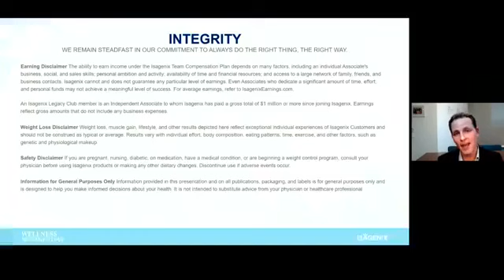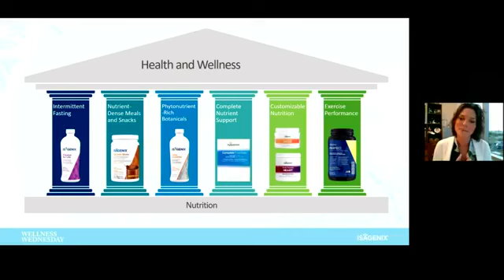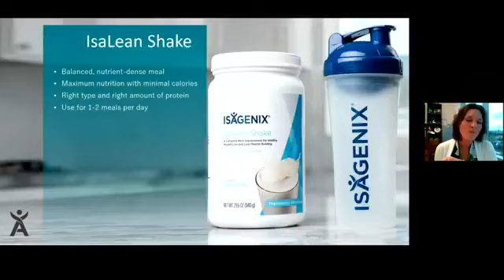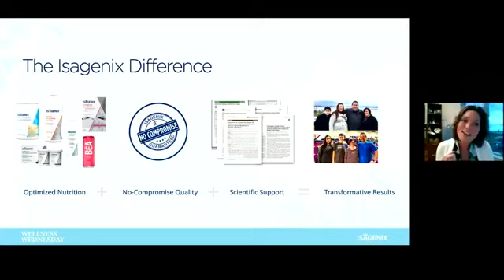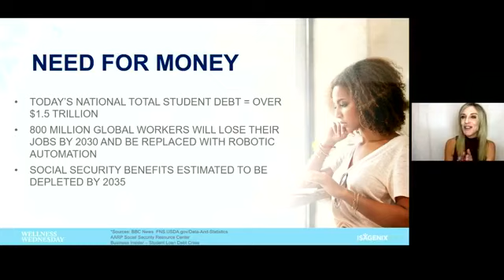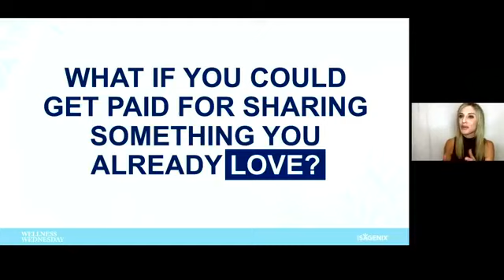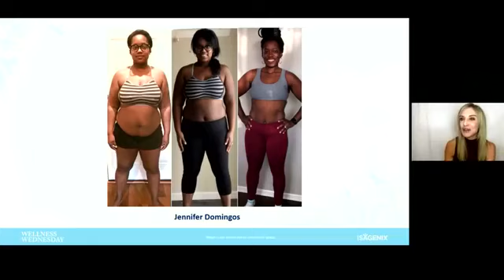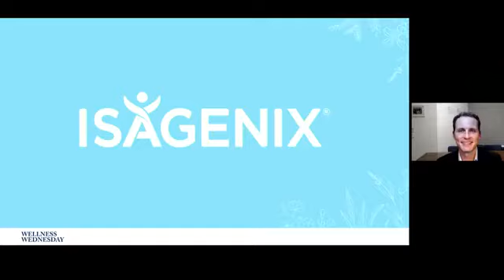Isagenix Corporate Business and Product Intro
Naturalsolutiiionz.com